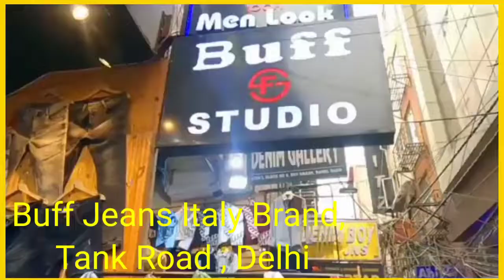Karol Bagh Market Delhi | Tank Roads Market Shop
Buff jeans Italy Brand , Buff Studio, Tank Road, Karol Bagh, Delhi,India, (07/10/2022)(01)

Buff jeans Italy Brand Tank Road Karol Bagh  Delhi India,

Shop     :Buff jeans
Adress  :Buff Italy Block 1B, 6262 Tank Roads, Karol Bagh , West Area , block 1 Regar pura, Karo Bagh , Delhi
India -110005
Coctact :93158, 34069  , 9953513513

Buff jeans italy brand delhi
buff jeans tank roads delhi
buff jeans karo bagh delhi
buff lower tank road delhi
buff t shirsts tank rod delhi
buff studio tank roads delhi
buff heans gandhi nagar delhi
buff jeans Ashok gali delhi
buff jeans wholsal narket
buff jeans manufactur delhi
buff brands k wholsaler tank raods
buff jins lower k wholsaler
buff t shurts k wholsaler delhi
buff t shirts k manufactur delhi
buff t shirts k manufacchar gandhi nagar

Tank Road tags...